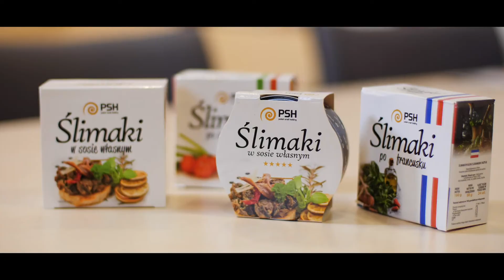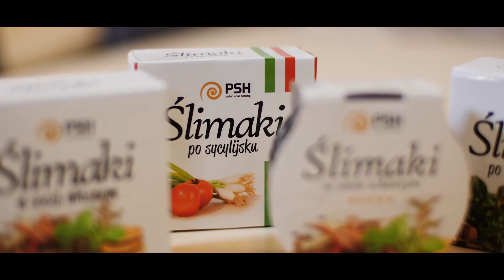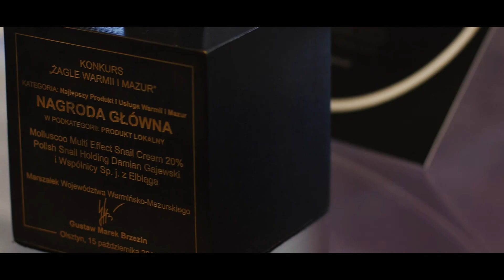PRZEDSIEBIORCZOSC I INNOWACJA